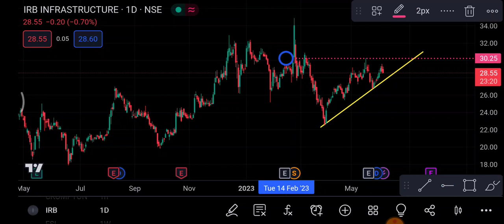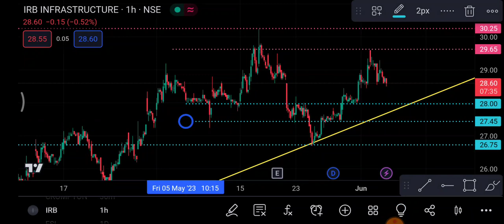IRB Infra Share 6 June | IRB Infra Share latest news | IRB Infra Share price today News